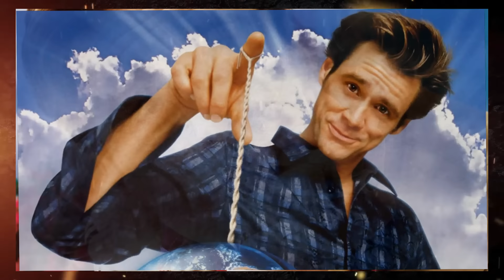НА 63-М ГОДУ СКОНЧАЛСЯ АКТЁР ИЗ ФИЛЬМОВ "МАСКА", "ЭЙС ВЕНТУРА" И "ТУПОЙ И ЕЩЕ ТУПЕЕ" - ДЖИМ КЕРРИ